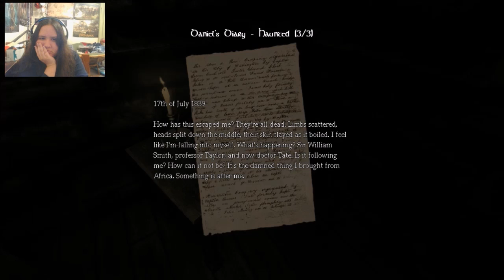RedShadow1993 Revisits: Amnesia: The Dark Descent: Part 4